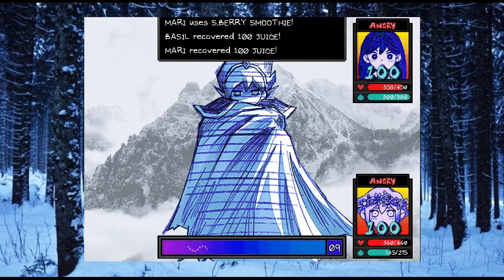Omori: Space Ex-Husband Fight (Mari and Basil)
A quick video i made of Basil And Mari fighting Space ex husband :)

Please like and Subscirbe!